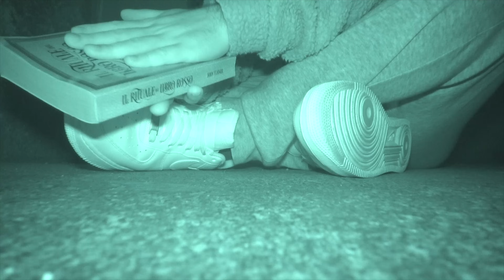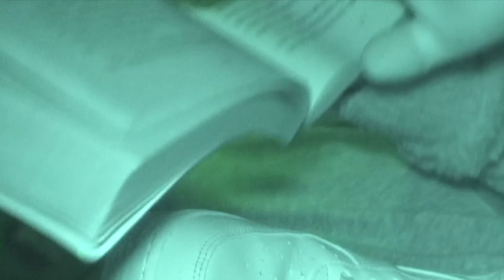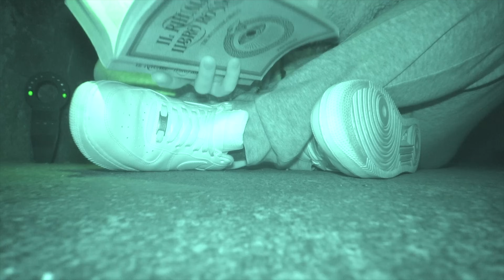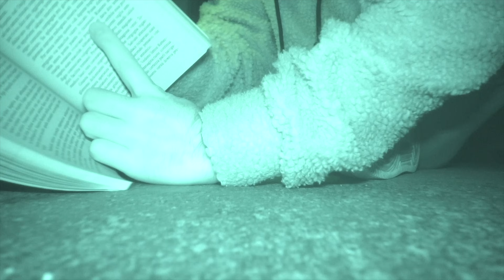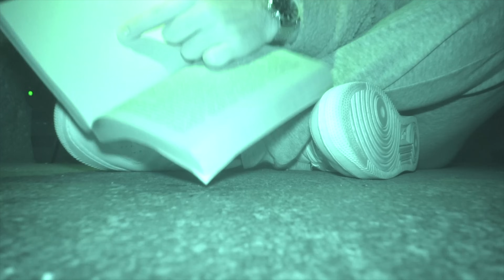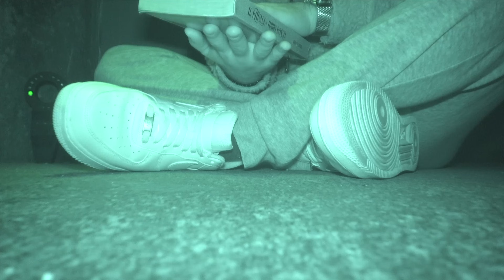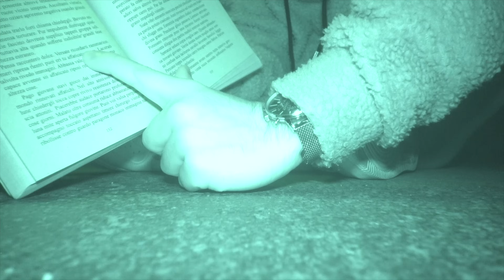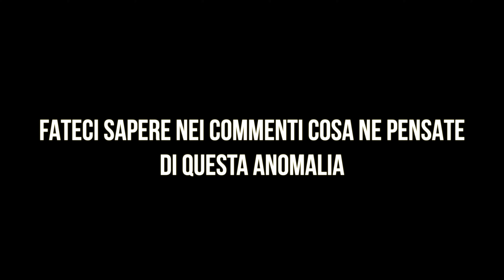C'È UN DEMONE IN SOFFITTA **RITUALE DEL LIBRO ROSSO**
Ciao ragazzi, e benvenuti in una nuova puntata del PDU : C'È UN DEMONE IN SOFFITTA **RITUALE DEL LIBRO ROSSO**

Raga, siamo in soffitta al buio totale. L'ansia è a mille perchè subito iniziamo a sentire qualcosa e visto che non possiamo usare il Raven, decidiamo di fare il libro rosso. Le risposte sono scioccanti!

🚥 DONACI UN OGGETTO: